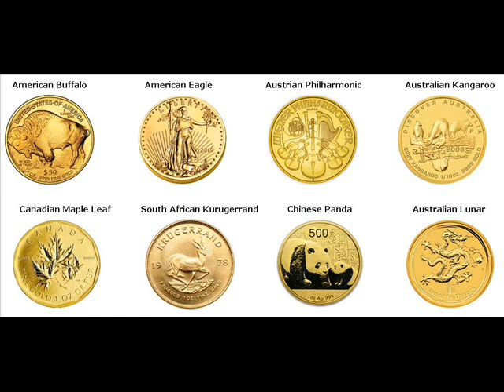Gold Bars For Sale Waubun Minnesota